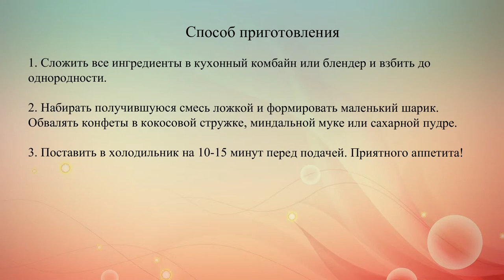Лимонные Конфеты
Рецепт домашних конфет из лимонного сока, молотого миндаля и кокосовой стружки.